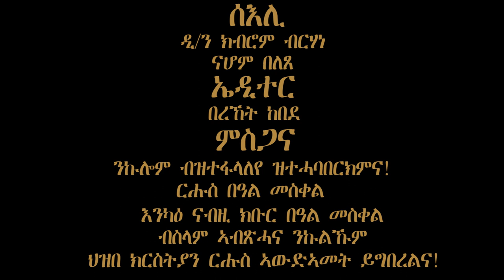በዓል መስቀል 2023 ኣብ ከተማ በርሚንግሃም ዓባይ ብሪጣንያ ዩከ 3H Media production.Part 2